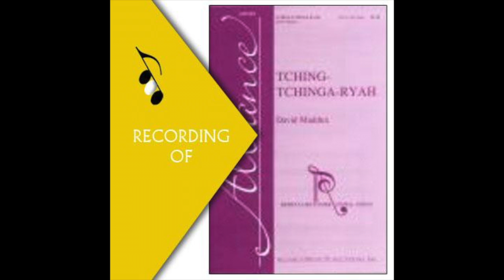Part Predominant Recording: TCHING TCHINGA RYAH-David Maddux (Full Mix Sample)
Master Tracks include full mix performance (parts balanced) and separate tracks of each voice part featured predominantly. No accompaniment track available.

Individual parts available separately and include specific voice part predominant (both divisi if applicable) and full mix.